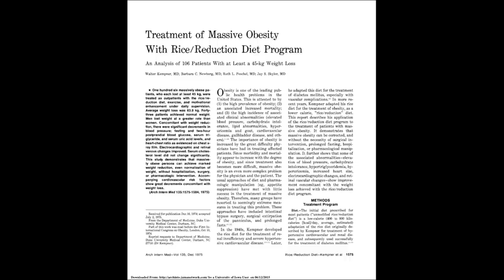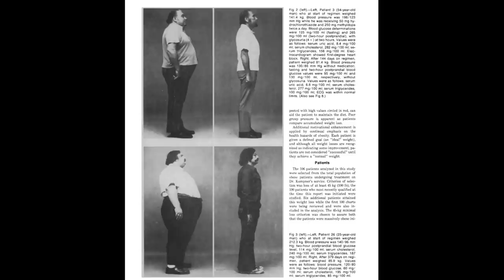Is fasting worth it? With Georgi Dinkov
This week, Paul has Georgi Dinkov back on the podcast for the third time to cover a plethora of topics: the benefits versus risks of carbohydrates, polyunsaturated fatty acids in cell membranes, the root causes of diabetes and cancer, and so much more.

00:00:00 Podcast begins

00:02:54 Can we extend our lifespan through fasting and Metformin?

00:11:24 High intensity interval training and other kinds of exercise

00:16:54 Protein, glycine, and preventing sarcopenia

00:25:35 Inflammation and endotoxins

00:34:15 Stop fearing blood glucose levels

00:38:15 Downsides of fasting and how to obtain autophagy

00:56:10 Thoughts on metformin

01:05:08 What causes diabetes?

01:23:55 Polyunsaturated fats behave differently than saturated fats

01:27:59 The Rice Diet

01:35:37 Thoughts on exercise

01:38:25 Ketosis, fructose, and NAFLD

References:
Georgi’s blog: haidut.me